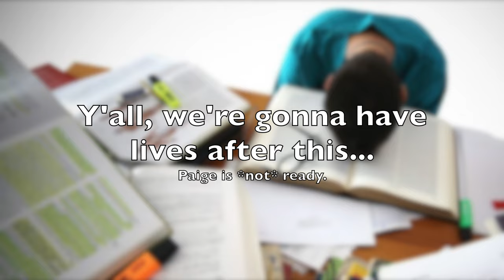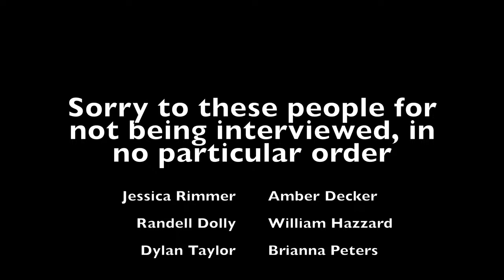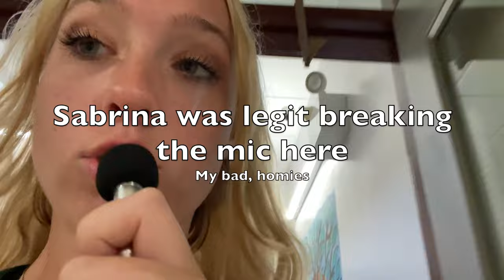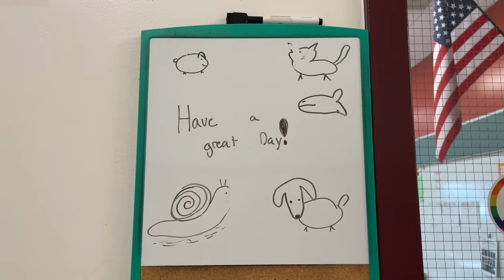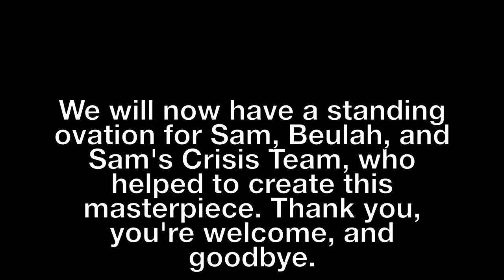Remsen Senior Video 2022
This is the (un)official senior video of the Remsen Class of 2022!
I'm so sorry for forgetting Anthony in the video, if you see this please let me know if you ever need anything. Blame Beulah. God Beulah.

Directed, filmed, and edited by Samuel Nichols and Beulah Bigelow.
Special thanks to Ty Bowers and Sabrina Gates (Sam's Crisis Team) for their assistance in putting this video together.

Sections:
00:00 Intro
01:16 Y'all, we're gonna have lives after this... Paige is *not* ready
01:54 Abby Does Senior Switch Day
03:05 Sam's Responses in Interviews
03:37 Beulah Just Being Beulah
04:33 Miscellaneous Chaos
06:07 Sabrina Saves My Life
12:25 Ty Interviews the School Store
13:10 A Message From The Director
15:49 lemme make yall cry and then make yall laugh to hide the tears (bloopers)
17:22 Credits